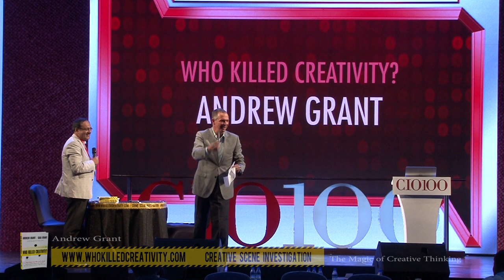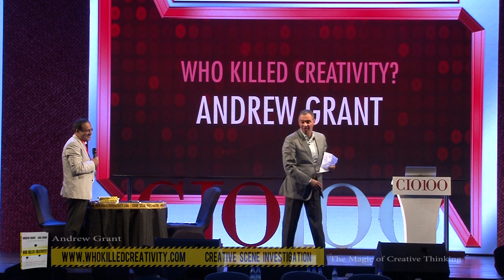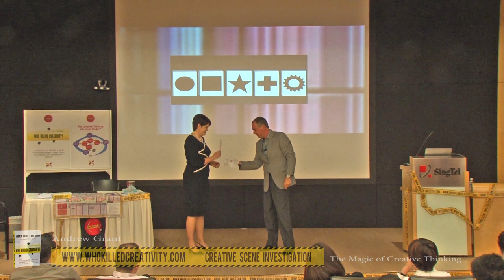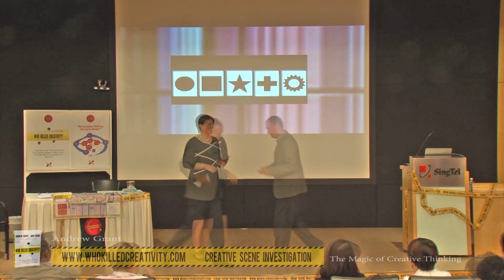The Magic of Creative Thinking & Neuroscience: Andrew Grant, (keynote live compilations)-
Was the star a lucky guess? These live keynotes by Andrew Grant are based on the book and sessions "Who Killed Creativity? ... And How Can We Get It Back?".

This 8 min video is a short compilation from several IT events including - CIO (India), AMP (Dubai) , Alcatel-Lucent (China), Optus (Australia) and Singtel (Singapore) sessions, containing entertainment, engagement and a powerful intellectual message.

It is said that a magician should never do a trick twice as it's risky. In this case, Andrew Grant repeatedly performs a illusion effect. Does this make the results more impressive, or does it give the trick away?   On each occasion Andrew asks a random volunteer to freely & secretly choose 1 of 5 shapes. And on each occasion they chose the same shape, which was not only then guessed by Andrew straight up, but predicted by way of this very shape being pre-placed under the table cloth directly below the card. To add to effect, the same shape re appears on a torn up blank tissue - in-front of both a live audience, and in close proximity to the volunteer. Magic or creative thinking?

Through a powerful metaphor, this session shows the strong connection between creative thinking and magic. Why can people be so easily fooled by magic, and what does this reveal about the ways our minds can be manipulated and creative thinking can be blocked?

These keynote sessions demonstrate how to see the unexpected, allowing participants to start to see creative solutions to what were too familiar problems. They will ensure that participants will never again be fooled by either a magician's tricks -- or the norms and standard expectations to problem solving. By the end of these sessions participants will be inspired to develop the ability to look for solutions outside their current boundaries and habitual ways of thinking, and in the process opening up a whole new world or solutions.

More about the theory: Because we see not the world 'as it is' -- but  in a way that proved useful in the past, we are too easily fooled by magic  and limited from creative thinking.
Most people need to create a box, or a set of parameters to work within, and then tend to look for solutions inside this space. They then go onto construct an expected world view, because they can't handle the complexity of the present one, processing the information that fits the expected world, and finding reasons to exclude the information that might have contradict it. However when unexpected or unlikely interactions are ignored, so it the chance for creative thinking.

Connect with the book, website & authors.
Find the book The Innovation Race: How to change a culture to change the game. Andrew & Gaia Grant

Find the book Who Killed Creativity? and How Can We Get It Back? By Andrew & Gaia Grant
Find Who Killed Creativity? by Andrew Grant & Gaia Grant Official
Find Who Killed Creativity? by Andrew Grant & Gaia Grant Official Site on Facebook